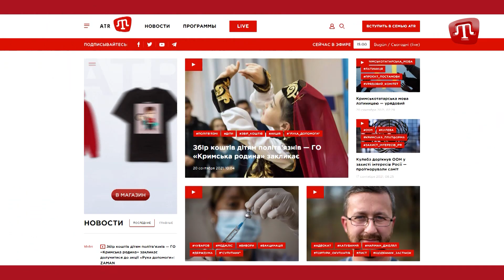Саміт Україна – ЄС: спільний успіх України та Євросоюзу | Zaman 12.10.21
У СЬОГОДНІШНЬОМУ ВИПУСКУ ДИВІТЬСЯ:

1.  Економісти Девід Кард, Джошуа Ангріст і Гвідо Імбенс отримали Нобелівську премію з економіки 2021 року.

2. Окупанти погрожують знести будинок ветерана кримськотатарського національного руху Рустема Усеінова.

3. Підтримка територіальної цілісності України, та антиолігархічного закону, спільна підготовка до газової війни з Росією та угода про відкрите небо, а й ще 600 млн євро макрофінансової допомоги від ЄС. Це результати 23 саміту Україна ЄС якій відбувся у Києві.

4. 5 років в'язниці умовно через участь у незаконному озброеному формуванні "Самооборона Криму". Такий вирок винис Дарницький районний суд Києва мешканцю Алупки Михайлу Кондратьєву.

5.  14 годин в окупаційному відділку поліції за підтримку кримськотатарських бранців. 15 кримських татар затриманих напередодні біля окупаційного Кримського гарнізонного суду відпустили лише пізньої ночі.